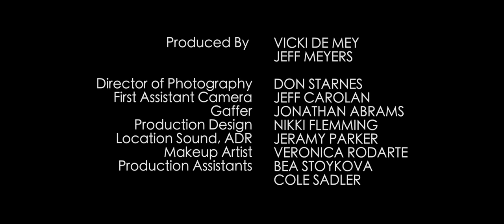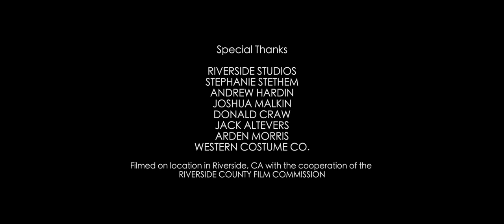The Crooked Towe r: Episode 9